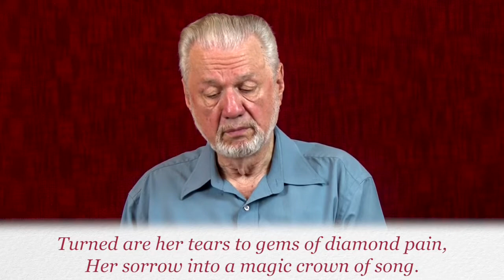Narad's Reading of Savitri Book2_Canto6_Part8